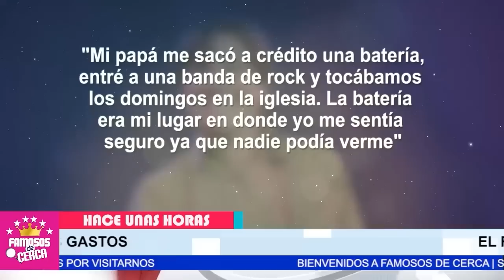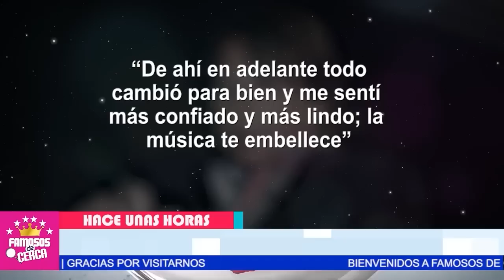🔥😱 𝗠𝗔𝗡𝗧𝗘𝗡𝗜𝗗𝗢𝗦...!!! Estos Son Los Grandes Lujos Que Se Da Su Hija / 𝗔 𝗖𝗢𝗦𝗧𝗜𝗟𝗟𝗔𝗦 𝗗𝗘 𝗦𝗨 𝗣𝗔𝗗𝗥𝗘 ⛔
Ricardo Montaner Esta Pagando Las Consecuencias de la Mala Crianza Que le Dio a su Hija Eva Luna, SE ESTA QUEDANDO EN LA RUINA.

Mientras que Ricardo Montaner Nacio de Una Familia de Escasos Recursos Sus Hijos se Dan Aire de Grandeza.

 BIENVENIDOS!!!
suelta la sopa
televisa
exclusivas
venga la alegria
tv azteca
polemica
chismes
Entertainment
farandula mexico